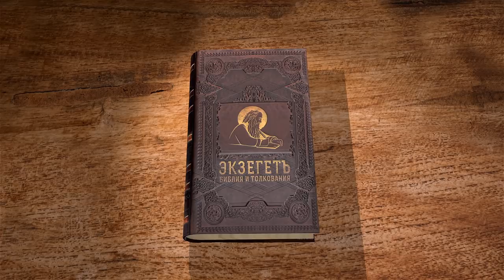Евангелие от Луки. Глава 1. Благовещение. Рождество Иоанна Предтечи. Священник Валерий Духанин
Это евангелие написано для христиан из язычников и обращено к Феофилу,  христианину, обращённому из язычников, и, в его лице, к новым христианским общинам, основанным апостолом Павлом. Жизнь Христа у Луки излагается преимущественно с исторической стороны, рассказ отличается обстоятельностью и подробностью, приводится большое количество притч Христа. Только в Евангелии от Луки приводятся сведения о родителях Иоанна Крестителя, о событиях, связанных с его рождением, и о посещении Девой Марией Елисаветы, матери Иоанна Крестителя.

Читаем 1 главу и касаемся следующих тем :

🔸   Исторические повествования о Христе
🔸   Иисус Христос - Сын Божий
🔸   Евангелист Лука  - тщательный историк
🔸   Кто такой Феофил ?
🔸   Захария - священник из Авиевой чреды
🔸   Отсутствие детей у Захарии и Елисаветы
🔸   Особенности служения ветхозаветного священника
🔸   Ангелы - вестники Воли Божией
🔸   Страх, как священный трепет
🔸   Архангел Гавриил  благовествует о рождении Иоанна Предтечи
🔸   Сомнение Захарии. Немота
🔸   Беременность Елисаветы
🔸   Благовещение Деве Марии
🔸   Смирение Пресвятой Богородицы
🔸   Встреча Девы Марии и Елисаветы
🔸   "Величит душа моя Господа"
🔸   Рождество Иоанна Предтечи. "Иоанн имя ему"
🔸   Пророчество Захарии
🔸   Пророк, Предтеча Иоанн - подлинный аскет